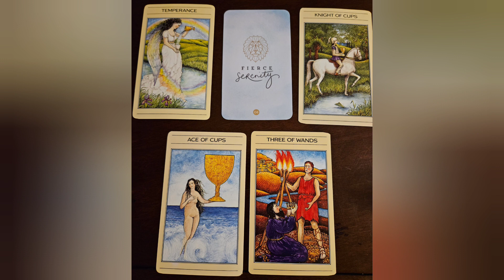UNSHAKABLE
It definitely aids in the purchase of new cards and equipment needs for the channel.  If you feel inspired to donate, feel free to do so. Please shop at Magick.com for your tarot/oracle needs.